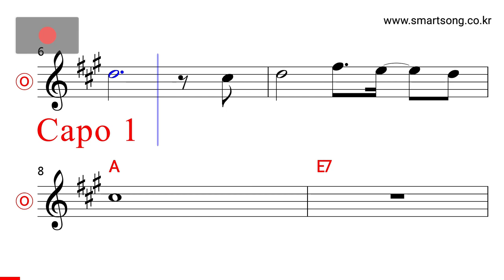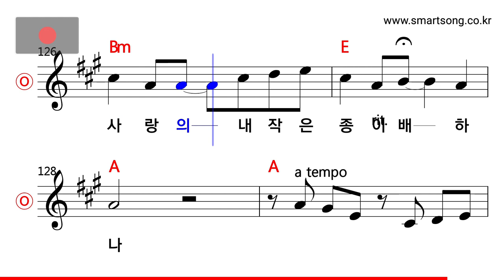양희은 - 내 나이 마흔살에는 MR